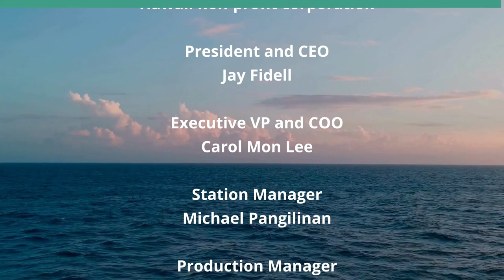The Hawaii Supreme Court Doesn't Buy Bruen (Community Matters)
Our panel discusses Hawaii v. Christopher Wilson, the recent landmark unanimous decision of the Hawaii Supreme Court effectively rejecting the Supreme Court's rulings on guns.  A brand-new right for guns was created by the US Supreme Court in 2022, a Clarence Thomas’ opinion in New York State Rifle & Pistol Association, Inc. v Bruen. Thomas’ opinion was based on the brand-new individual right to gun possession created by Antonin Scalia’s 2008 decision in Heller v District of Columbia.  Williams was an important and courageous decision and a great statement for Hawaii, but what will it mean in the face of Bruen and Heller and the national jurisprudence on gun control now and going forward.

Underwriters:
Michael Sklarz
The Cooke Foundation
Hawaii Energy
Hawaii Energy Policy Forum
Hawaiian Electric
Galen Ho of Immersive Worlds
Kamehameha Schools